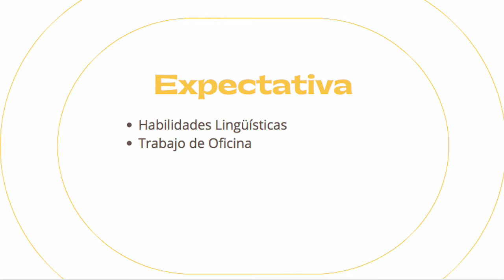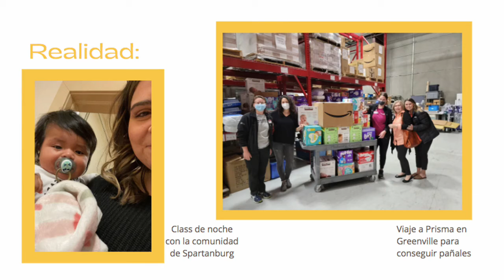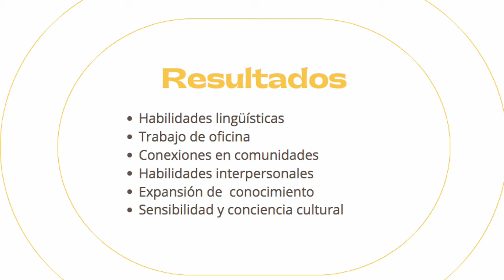Hallie Keisler | Honors Day 2022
"Una práctica con PASOs: el papel del bilingüismo en la defensa de madres e hijos latinos"

With 80+ academic majors and minors, eight pre-professional programs, and three graduate programs, Presbyterian College offers you academics where you customize your degree to meet your interests and passions. The sky's the limit in achieving your best, most satisfying potential

At Presbyterian College, it’s about relationships: a big family on a small campus where everyone makes time to say hello.